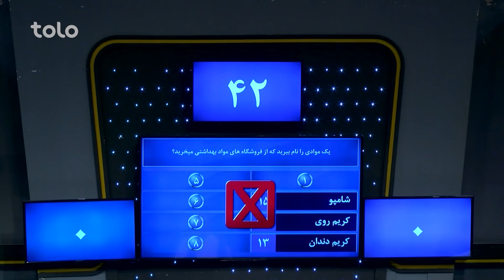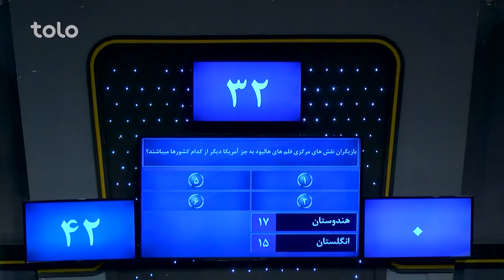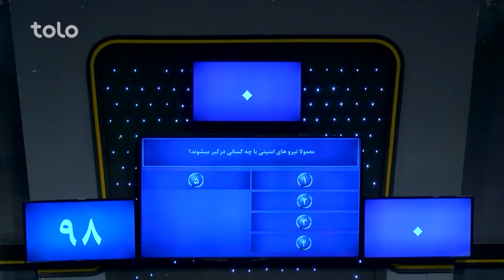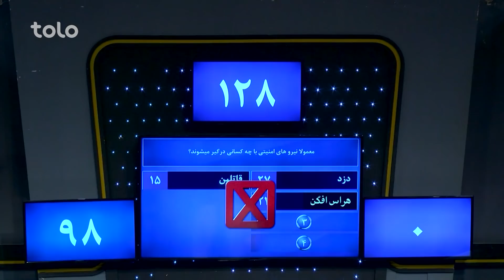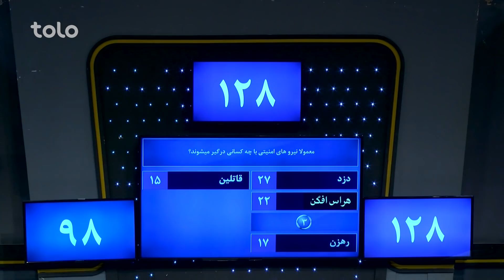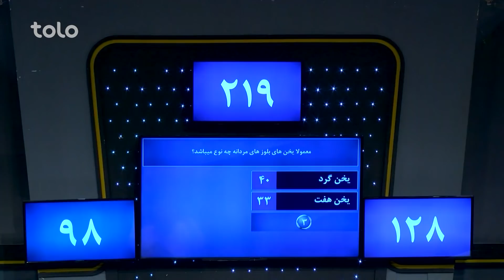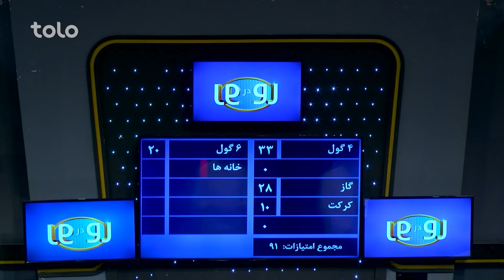رو در رو - حسینی در مقابل عرش / Ro Dar Ro (Family Feud) Hosseini VS Arsh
۵۰۰,۰۰۰ افغانی جایزه طلایی و ۱۰,۰۰۰ افغانی و دو سِت مبایل را کدام خانواده از آن خود خواهد کرد؟
به برنامه رو در رو خوش آمدید جایی که دو فامیل فامیل حسینی و فامیل عرش با هم به رقابت می پردازند و با جواب دادن به سوالات برنامه برنده جایزه طلایی و یا ۱۰ هزار افغانی و دو ست مبایل خواهند بود!!